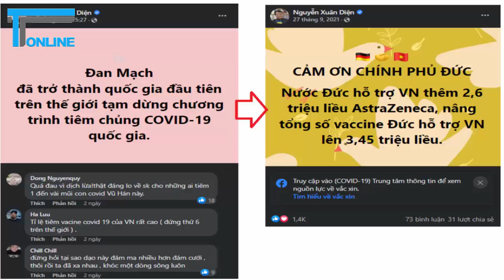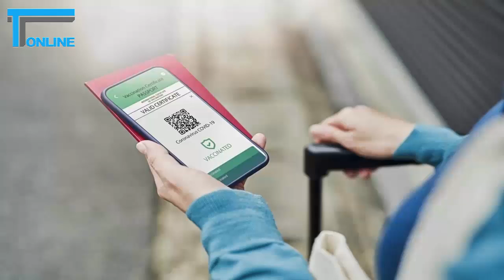Nhìn lại sự trở mặt của giới dân chửi khi tuyên truyền về chính sách vaccine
Năng lực phi thường của giới dân chửi nằm ở chỗ họ có thể chửi chế độ bằng đủ các loại lý cớ, mà không cần biết lời mình nói có lý hay không. Để thấy điều này, cứ nhìn các bài viết mà họ từng tung ra để đả kích các chính sách liên quan đến vaccine ngừa COVID-19 mà Việt Nam từng áp dụng.